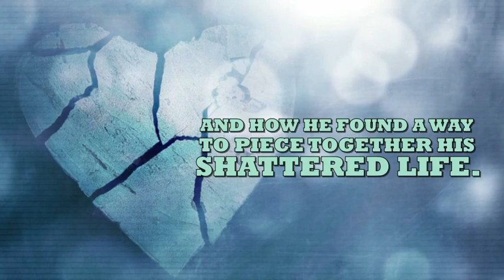Yes, Men Do Cry by Gary Fish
One man's personal journey of grieving the loss of his wife written over a period of 3 years January 11 2002 Oh Booby, Booby, Booby." This explains it all." I want you back so much, yet fully understand this is a fantasy." It must be my way of handling (or trying to) my pain, thinking of the good times, wanting the good times, knowing that now they have to come from what I make." Round and round we go, it´s an intriguing web we weave ourselves." The web breaks, so we have to spin a new one." This I will continue to do until I make a web so strong that I will feel safe, feel confident with myself." March 2 2002 Still feeling as though I´m just floating like a feather in the wind." Like the feather I don't know where I will land." It's as though I have no control but I know for sure that this is not so." I´m in complete control; it is me allowing myself to be in this state." I want "companionship" so much, but I´m scared, I want to touch, explore, and feel someone." Selfishly for my own needs but it's something I need to happen because I have to justify to myself that I can love again. "